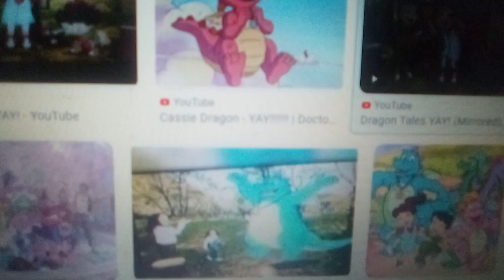All Dragon Tales YAY (Normal and mirrored versions) (For @christine69355 )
From Dragon Tales: Let's Start a Band (2003). Those clips are not mine.